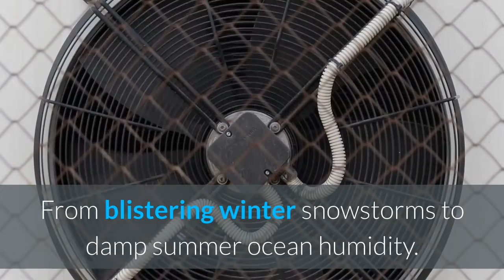Vent cleaning Wyckoff | WellDuct Air Duct Cleaning Wyckoff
WellDuct Air Duct Cleaning Wyckoff

From outside critters tracking leaves and twigs into your ductwork to potential oil or water leakage from normal daily wear and tear, the professional team of HVAC Technicians from WellDuct will thoroughly and completely inspect your HVAC systems from top to bottom, ridding your ductwork of unwanted laundry lint and other flammable materials that those traditional HVAC filtering systems very often miss.

Even for homeowners who are extremely diligent in changing their air filters each and every month, our ductwork can quickly become the breeding grounds for dangerous bacteria, fungus, mold, and mildew. Air duct cleaning prevents all sorts of physical ailments and allergic reactions. While changing your HVAC filters every month is always a good practice, it is not enough to protect your ductwork from the buildup of other types of dirt, lint, and debris.

From blistering winter snowstorms to damp summer ocean humidity. The drastic changes in air quality and temperature can make for some very serious health hazards when it comes to our air ducts and HVAC systems.